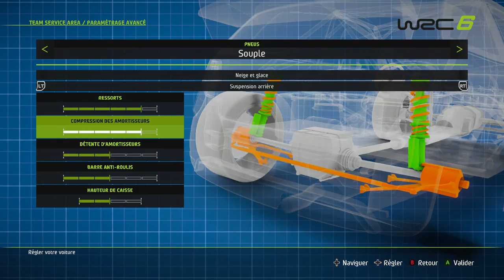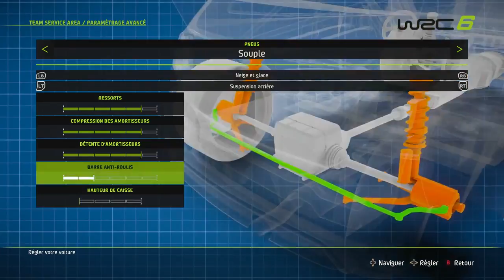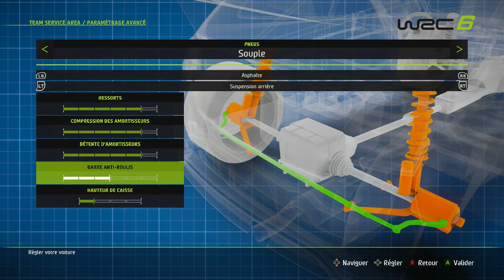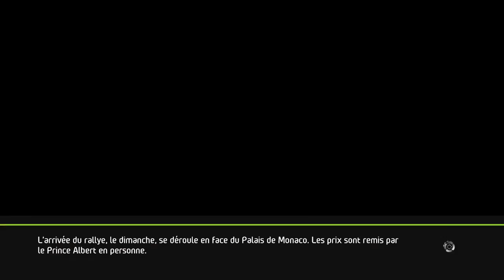WRC6 Monte Carlo 2017 01 25